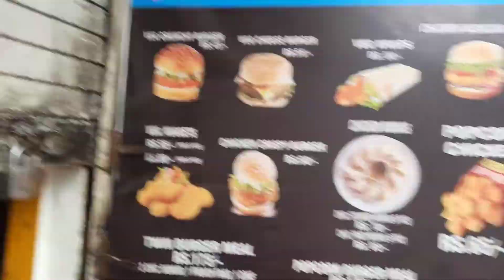Movie and Birthday Bash ! vlog #1 humare yaha party karne ka yahi tarika hai......,.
so hey guys welcome to my channel this is my first vlog so i hope you all will like it i will make so many other vlogs so like share subscribe